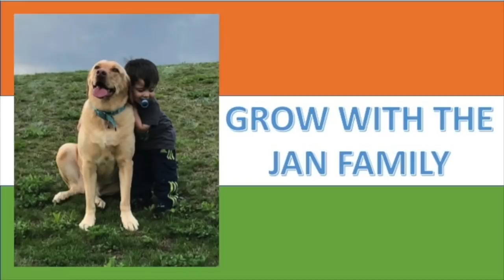Aigiri Nandini / Mahishasura Mardini / Mahalaya / Americans Reaction